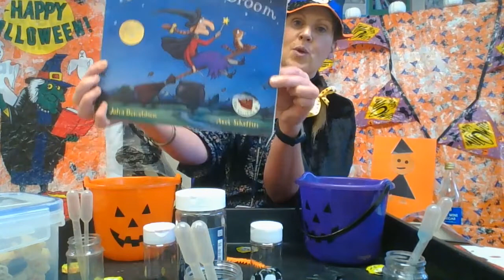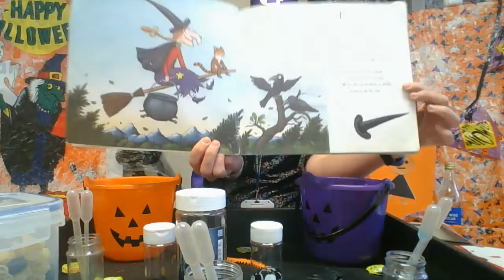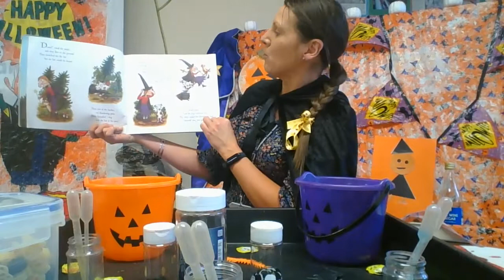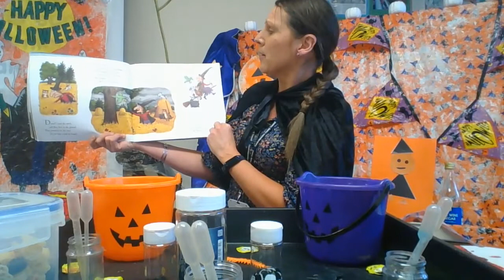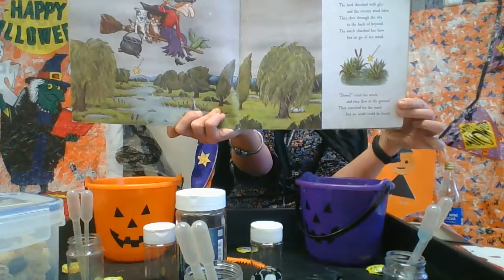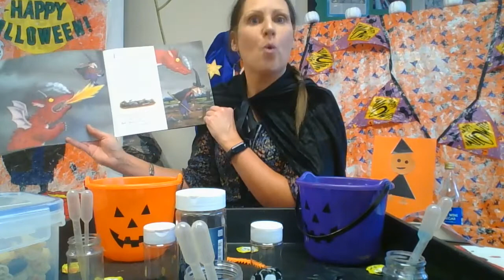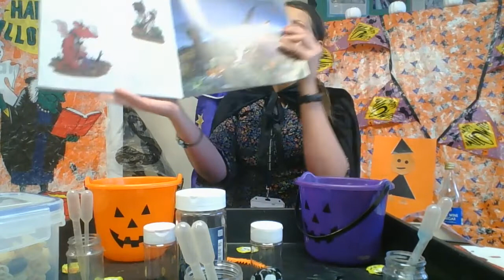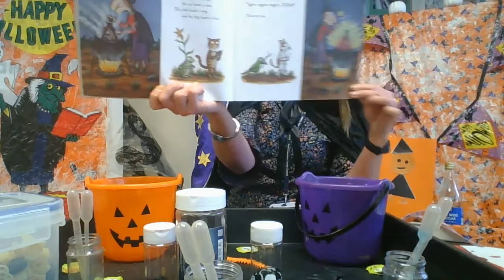Room on the Broom with Sarah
Sarah from Hunts Child and Family Centres tells one of our favourite stories to tell during October.